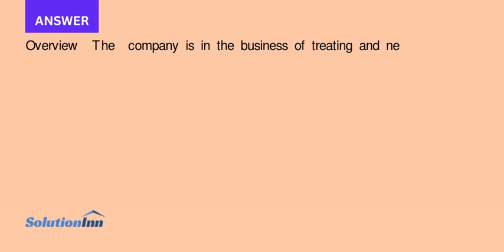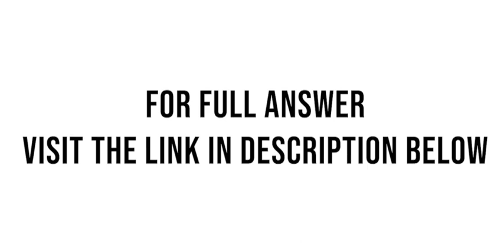Environmental Inc operates in Canada and the United States Its basic business is hightemperature tre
Environmental Inc. operates in Canada and the United States. Its basic business is high-temperature treatment services for contaminated soil. In its 2020 financial statements, the company had a loss of $9.3 million (and an accumulated deficit of $43.7 million).In the notes to ...